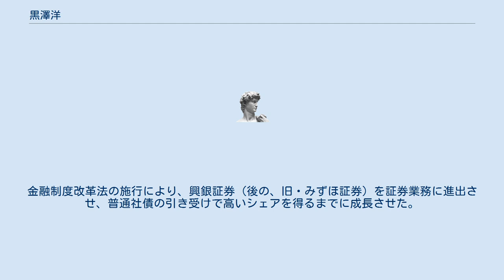黒澤洋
黒澤 洋（くろさわ よう、1926年12月2日 - 2000年1月2日）は、日本の銀行家。
日本興業銀行（現・みずほ銀行）頭取、同会長を歴任。
 1944年に東京高等師範学校附属中学校（現・筑波大学附属中学校・高等学校）を卒業。
附属中の同期には、星新一（小説家）、槌田満文（武蔵野大学名誉教授）、今村昌平（映画監督）、大野公男（元北海道情報大学学長）、児玉進（映画監督）、星野英一（東京大学名誉教授）などがいる。
 1950年に東京大学法学部を卒業し、日本興業銀行に入行。
入社11年目にドイツ銀行に出向して以来、長年にわたり国際畑を歩み、日本で数少ない世界に名の通った国際派バンカーだった。
 1990年、第6代興銀頭取に就任。
金融自由化と国際化の流れのなか、法人取引主体の事業金融の専門家集団の充実を図るという目標を掲げた。
しかし、頭取在任期間中、バブル処理とリストラに追われ、国会に参考人として召致されたことも2度あった。
金融制度改革法の施行により、興銀証券（後の、旧・みずほ証券）を証券業務に進出させ、普通社債の引き受けで高いシェアを得るまでに成長させた。
1996年会長就任。
 2000年1月2日死去。
73歳。